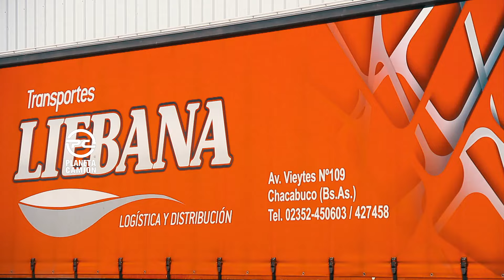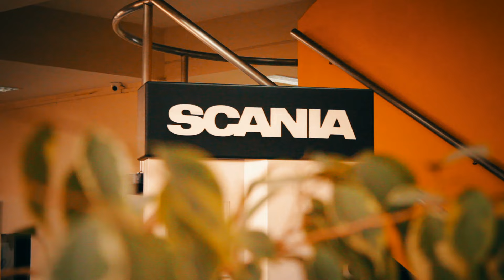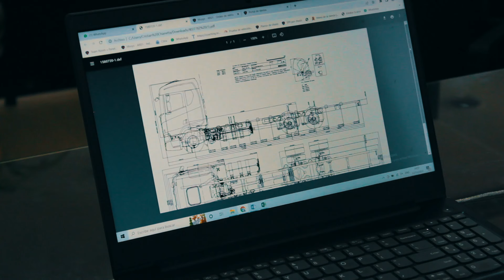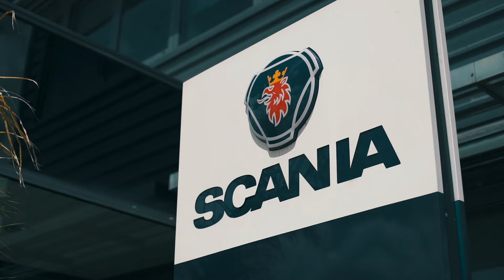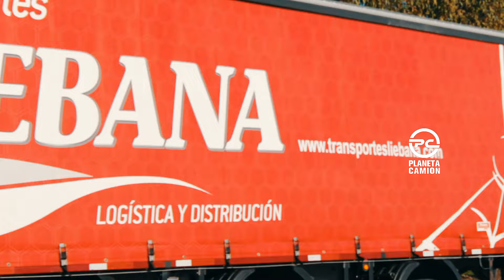CVC SCANIA ACCIDENT REPAIRS, Transportes Liebana no duda en utilizar el servicio